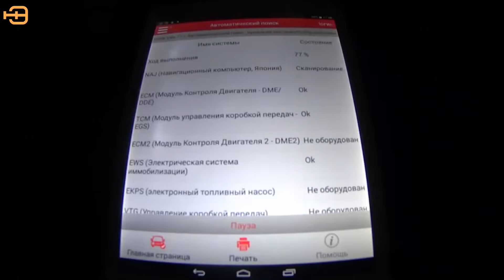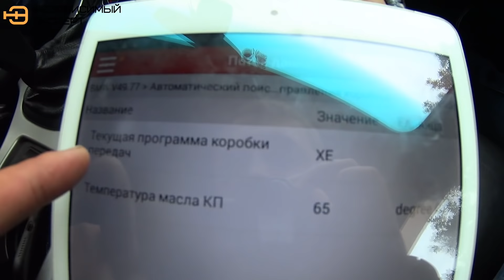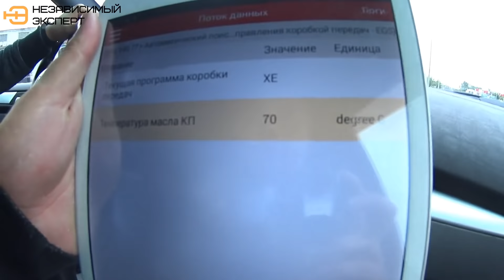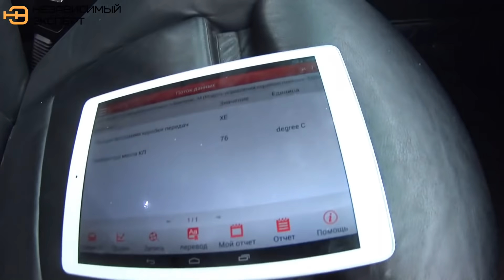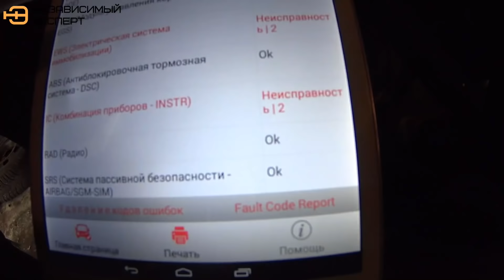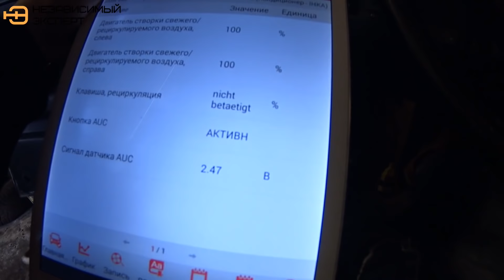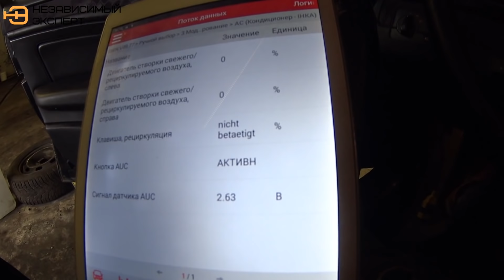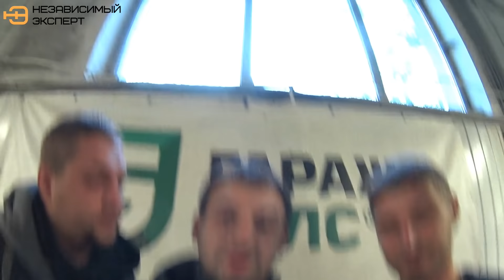СТАЛЬНЫЕ ШАРИКИ МИХАЛЫЧА!